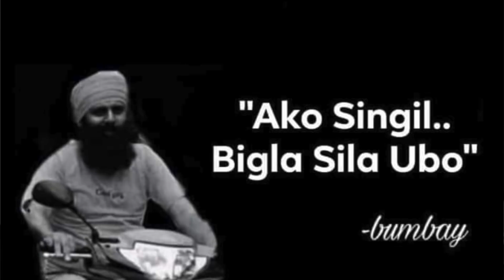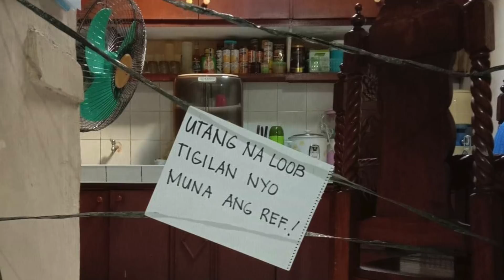EPEKTO NG QUARANTINE HAHAHA!